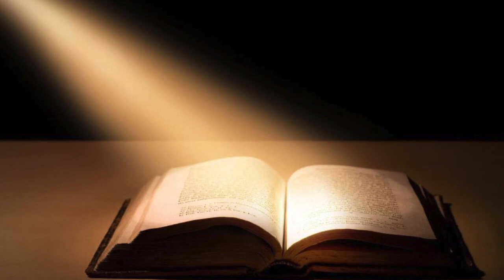Daily Scripture  20th February 2021